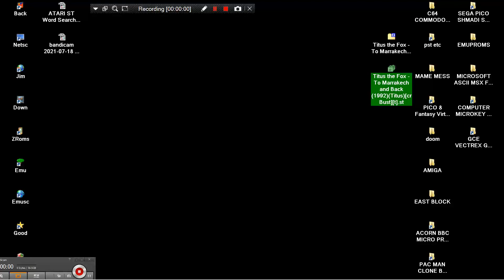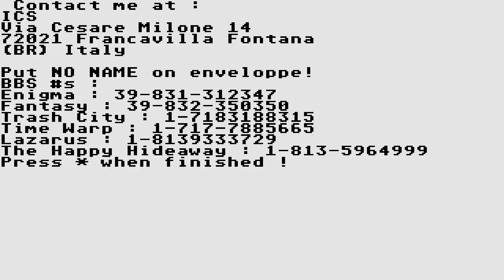ATARI ST Titus the Fox To Marrakech and Back 1992 Titus cr Bust t st